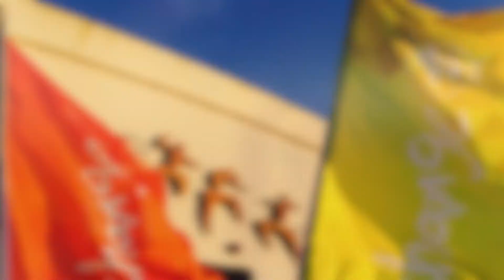15th World Scout Moot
Over the summer around 5000 Scouts aged 18+ gathered from all around the world for 10 days in the beautiful country of Iceland. This was the 15th World Scout Moot and this video is my experience...